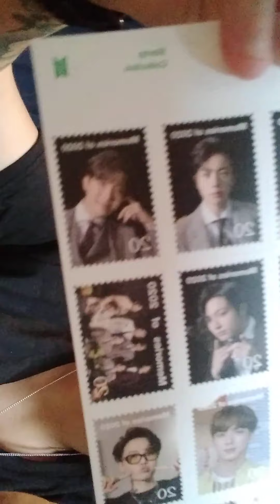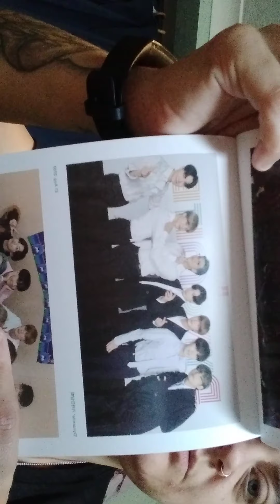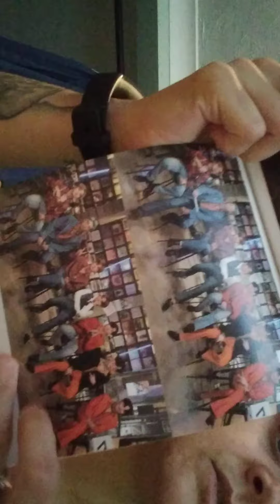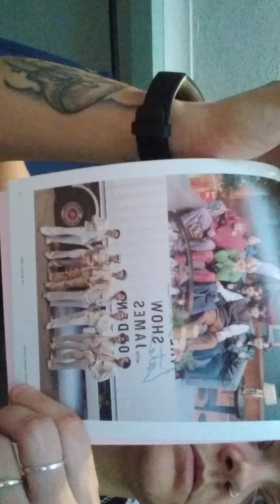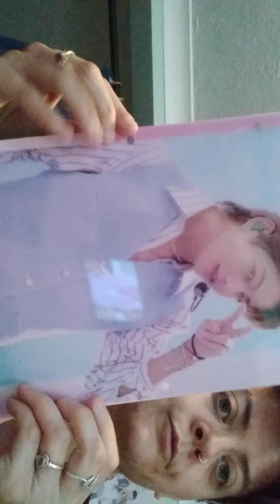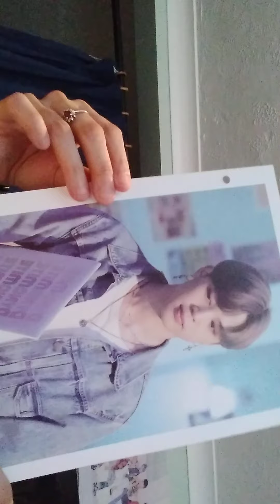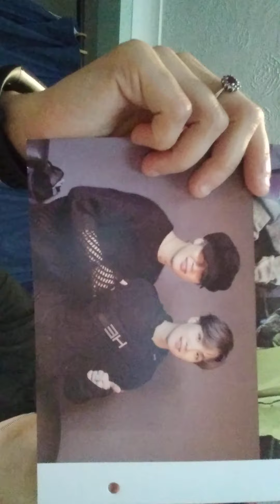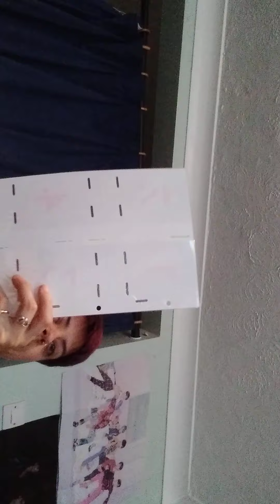bts memories of 2020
the 2nd park of my bday splurge haha